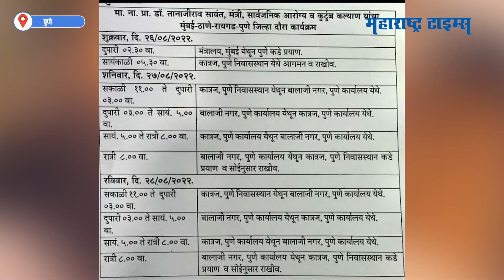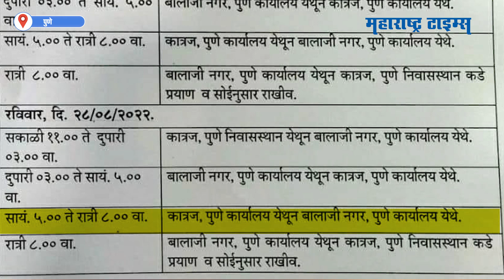घर ते कार्यालय, कार्यालय ते घर; Tanaji Sawant यांचा दौरा वादाच्या भोवऱ्यात | Maharashtra Times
राज्याचे सार्वजनिक आरोग्य व कुटुंब कल्याण तानाजी सावंत यांचा २ दिवसीय पुणे दौरा वादाच्या भोवऱ्यात सापडलाय. त्याचं कारणंही तसंच आहे. कारण शुक्रवार सायंकाळपासून २ दिवसांच्या पुणे दौऱ्यावर आहेत.  या दौऱ्याचं एक पत्रक सध्या व्हायरल झालंय.